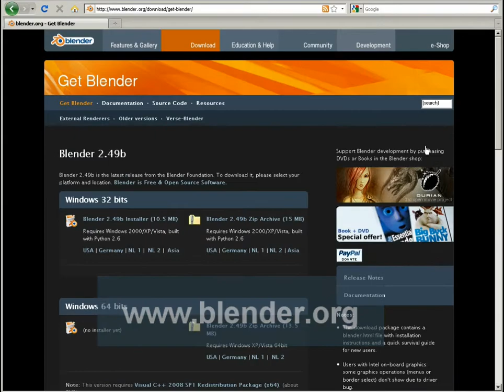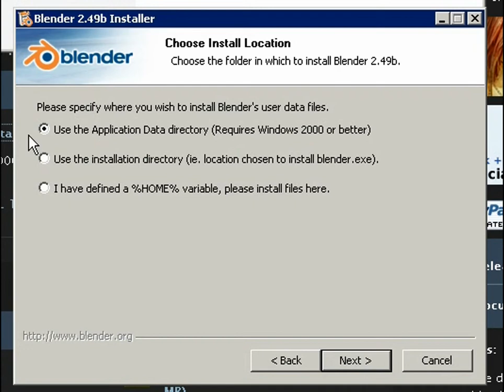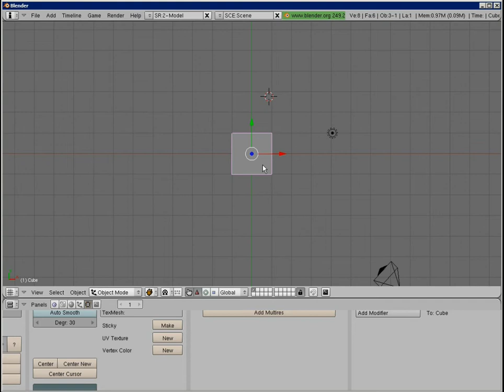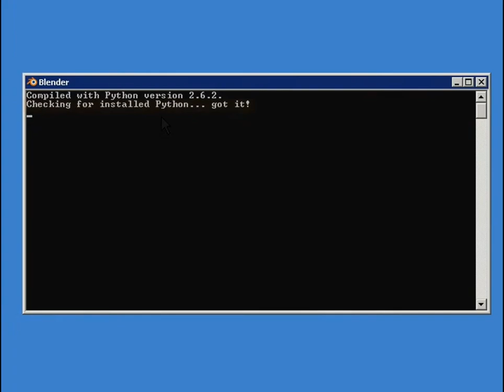Blender 2.49: Installation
abstract:The tutorial shows how to install blender. It uncovers the secrets of the blender console and it explains how to verify that blender has been installed correctly.